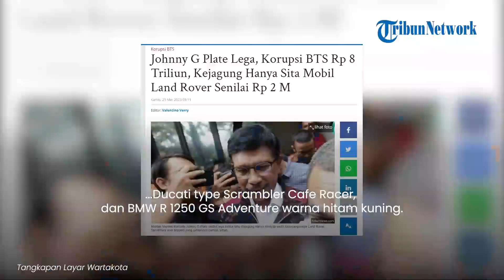Tak Seperti Rafael Alun, Aset Johnny G Plate yang Disita Cuma 1 Mobil padahal Negara Rugi Rp 8 T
TRIBUN-VIDEO.COM, JAKARTA - Publik tentu ingat saat pejabat Ditjen Pajak Rafael Alun tersangkut kasus hukum, aparat hukum sangat cepat 'menyedot' aset miliknya.

Namun, untuk kasus dugaan korupsi mega proyek pembangunan tower BTS, Kejaksaan Agung (Kejagung) sangat lambat melakukan penyitaan.

Kalau pun ada aset yang disita, nilainya sangat kecil dibanding uang negara yang telah dicuri.